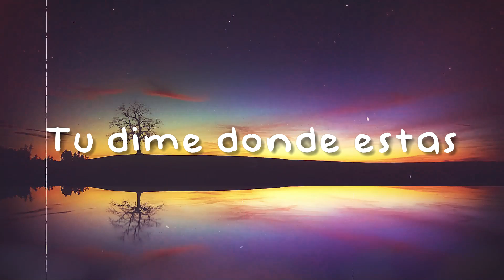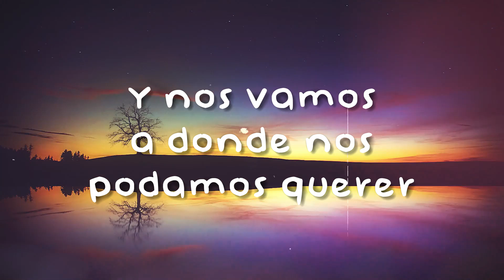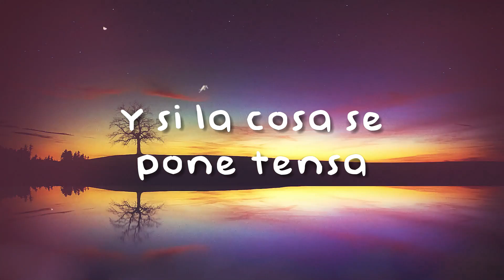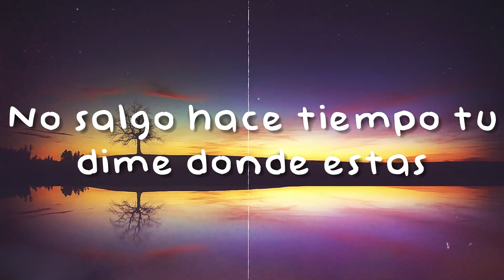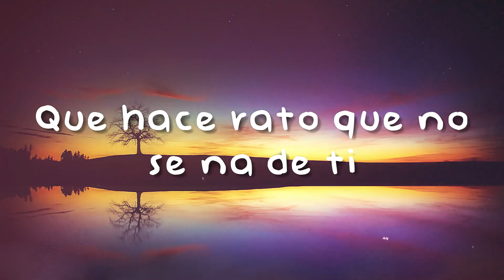Provenza - Karol G x Maldy (Lyrics Version) 🦈